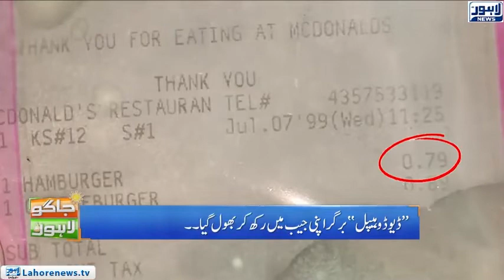Crime rate in Lahore on the rise | Pakistan vs Bangladesh 2020 Series | Jaago Lahore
Crime rate in Lahore on the rise | Pakistan vs Bangladesh 2020 Series | Jaago Lahore EP-918 | Lahore News HD